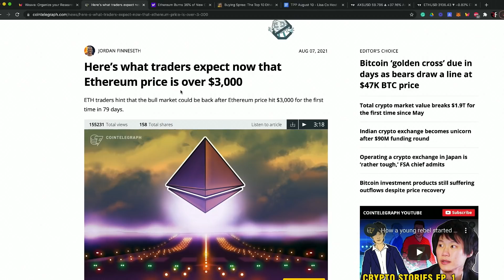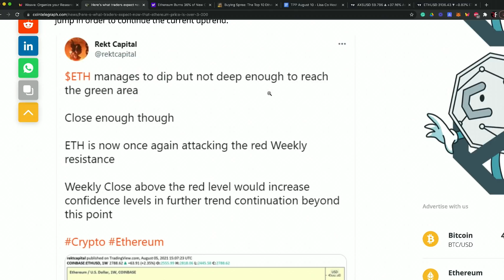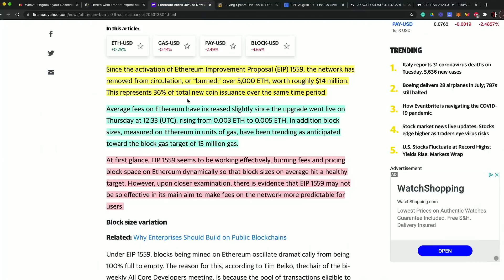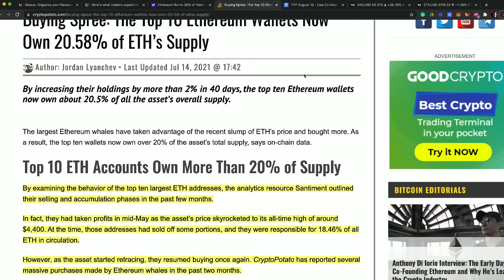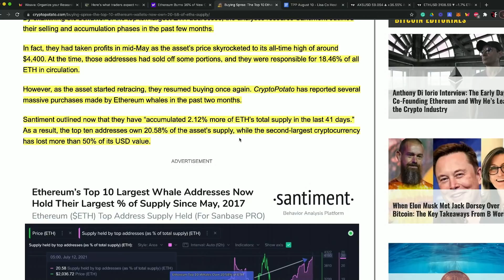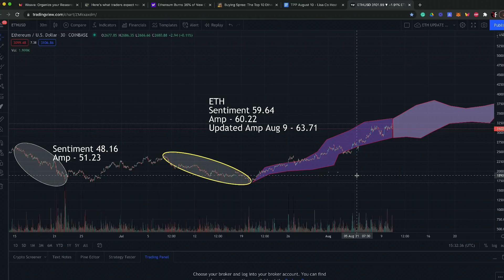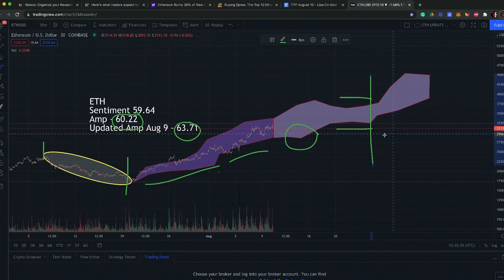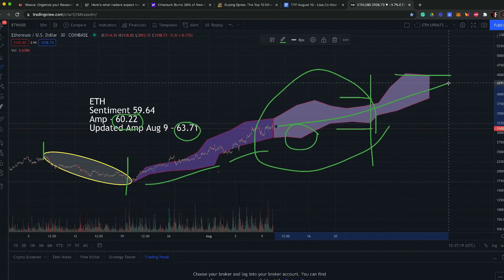Ethereum Sentiment Analysis | ETH August Price Prediction 📈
Ethereum has been climbing aggressively ever since rebounding from the June support at $1710 in the final half of July. Since then, ETH surged by a total of around 80% to reach the current $3110 level. On this episode we break down updated sentiment analysis data and predict a best-case scenario $4,500 price rise by end of August.